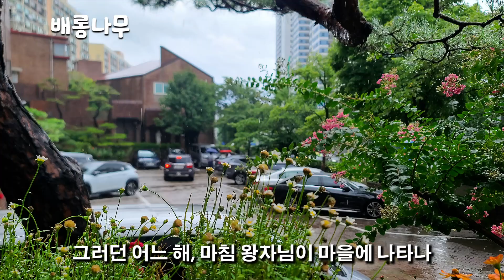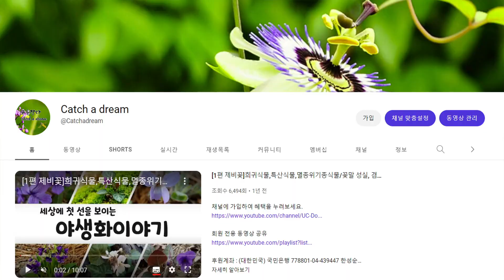96편 배롱나무 100일 동안 피는 꽃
회원 전용 동영상 공유

후원계좌 : (대한민국) 국민은행 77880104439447 한성순

안녕하세요. 세상에 첫선을 보이는 야생화 이야기꾼 한성순입니다.

오늘은 세상에 첫선을 보이는 야생화이야기 96편 배롱나무를 소개해 드리겠습니다.

국명 배롱나무 [비추천명 : 백일홍]
학명 Lagerstroemia indica L.
과명 앵글러 - 부처꽃과 (Lythraceae)
 APG Ⅳ- 부처꽃과 (Lythraceae)
영문명 Crape myrtle
개화기 7월~9월
꽃색 홍색, 백색, 홍자색
분포 대한민국, 중국 등 아시아

배롱나무 꽃말은 헤어진 벗에게 보내는 마음, 수다스러움, 웅변, 꿈, 행복입니다.
붉은색의 꽃이 7~9월에 원추꽃차례를 이루어 핍니다.

부산광역시 부산진구 양정동에 있는 배롱나무는 천연기념물 제168호로 지정되어 보호받고 있는데 800년 정도 된 것으로 추정되고 있습니다.

배롱나무는 중국 남부가 고향이며, 고려 말 선비들의 문집인 《보한집》이나 《파한집》에 꽃 이름이 나오는 것으로 보아 우리나라에는 적어도 고려 말 이전에 들어온 것으로 짐작하고 있습니다.
당나라 장안의 자미성에서 많이 심었기 때문에 자미화(紫微花)라고 했습니다.

우리나라에 들어올 때 자미화는 보라 꽃이 아닌 붉은 꽃이 먼저 들어오지 않았나 싶습니다.
자미화가 들어오고 나서 그렇게 오래 지나지 않아 쓴 것으로 짐작되는 《양화소록(養花小錄)》에 “사람들이 이름을 제대로 익히지 않아 자미화를 백일홍이라고 한다”라는 내용으로 미루어 보아 저자인 강희안도 붉은 꽃을 보았음을 알 수 있습니다.
꽃이 오래 핀다고 하여 백일홍나무라 하였고, 세월이 지나면서 배기롱나무로 변했다가 지금의 배롱나무가 된 것입니다.

도종환 시인의 시 〈백일홍〉을 읽어 보겠습니다.

한 꽃이 백일을 아름답게 피어 있는 게 아니다
수없는 꽃이 지면서 다시 피고
떨어지면 또 새 꽃봉오릴 피워 올려
목백일홍나무는 환한 것이다

꽃 하나하나가 이어 달리기로 피기 때문에 100일 동안 피는 꽃으로 착각했을 뿐입니다.
아래서부터 꽃봉오리가 벌어지면서 꽃이 피어 올라갑니다.
대부분의 꽃들은 꽃대마다 거의 동시에 피는 경향이 있으나 배롱나무 꽃은 아래서부터 위까지 꽃이 피는데 몇 달이 걸립니다.
꽃잎은 6~7장이고 모두 오글쪼글 주름이 잡혀 있습니다.
이글거리는 여름 태양도 주름을 펴주지는 못합니다.
주름 꽃잎은 배롱나무만의 특허품입니다.

배롱나무에 얽힌 전설이 있습니다.
옛날 남해안의 어느 바닷가 마을에서는 해룡(海龍)이 파도를 일으켜 배를 뒤집어 버리는 심술을 막기 위해 매년 처녀를 바치는 풍습이 있었습니다.
해마다 마을에서 가장 예쁘고 얌전한 처녀를 선발하여 곱게 화장을 시켜 바닷가 바위로 보내 해룡이 데려가기만을 기다리고 있었습니다.
그러던 어느 해, 마침 왕자님이 마을에 나타나 안타까운 사정을 듣고 처녀 대신 바위에 앉아 있다가 용을 퇴치했습니다.
마을 사람들의 환호를 받으면서 얼마 동안 머물던 왕자는 처녀와 사랑에 빠졌습니다.
그러나 왕자는 마침 출몰한 왜구를 퇴치하기 위하여 100일 뒤에 다시 만나기로 하고 마을을 떠나버립니다.
매일 먼 바다를 바라보며 왕자를 기다리던 처녀는 그만 깊은 병이 들어 100일을 다 기다리지 못하고 죽고 말았습니다.
약속한 날짜에 돌아온 왕자는 그녀를 양지바른 곳에 묻어주고 서울로 되돌아갔습니다.
이듬해 무덤 위에는 나무 한 그루가 자라더니 꽃을 피우기 시작했습니다.
마치 왕자를 기다리듯 매일 조금씩 피는 꽃이 100일을 넘겨 이어지므로, 사람들은 이 나무를 백일홍나무라 부르게 되었습니다.

꽃에는 활혈(活血)·지혈·소종(消腫)의 효능이 있어 혈붕(血崩)·월경과다·적백대하(赤白帶下)·외상출혈·장염·설사 등에 치료제로 쓰입니다.

오늘은 세상에 첫선을 보이는 야생화이야기 96편 배롱나무를 소개해 드렸습니다.
감사합니다.

세상에 첫선을 보이는 야생화이야기는 구독을 눌러주시면 더욱 큰 힘이 될것 같습니다.
그리고 정기회원으로 가입하시면 특별한 서비스가 지원되고 있습니다.
감사합니다.

* timeline을 누르시면 핵심 설명을 구간별로 빠르게 감상하실수 있습니다.
00:00  인트로
00:34  배롱나무 꽃말
00:51  배롱나무는 천연기념물 제168호
03:37  배롱나무 전설
05:29  배롱나무 효능

edit : premiere pro2023
movie : sung soon Han(YUNA)
Song : Ujabes - aewol.mp3, Ujabes - Rural Life.mp3, Ujabes - Hiraeth, Ujabes - Day, Ujabes - Violet Candle.mp3